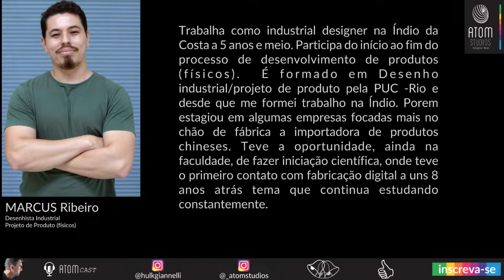Podcast O Início De Carreira Até Ser Efetivado Num Grande Estúdio Internacional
O começo muitas vezes é decepcionante. Mas com esforço e aproveitando as oportunidades, Marcus Ribeiro é designer num grande estúdio de design.

Marcus trabalha como industrial designer na Índio da Costa há 5 anos e meio. Participa do início ao fim do processo de desenvolvimento de produtos (físicos). É formado em Desenho industrial/projeto de produto pela PUC – Rio e desde sua formação trabalha na Índio da Costa. Porém estagiou em algumas empresas focadas mais no chão de fábrica a importadora de produtos chineses. Teve a oportunidade, ainda na faculdade, de fazer iniciação científica, onde teve o primeiro contato com fabricação digital há uns 8 anos atrás, tema que continua estudando constantemente.

at383883om